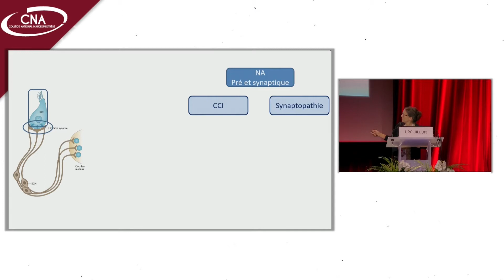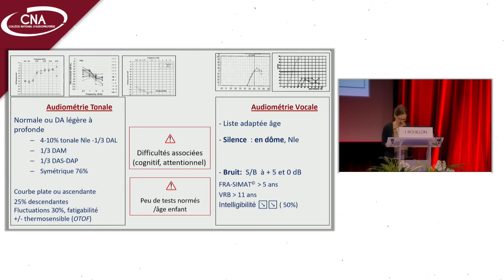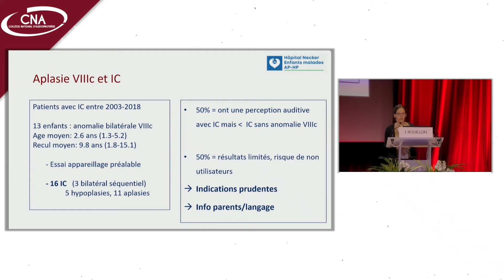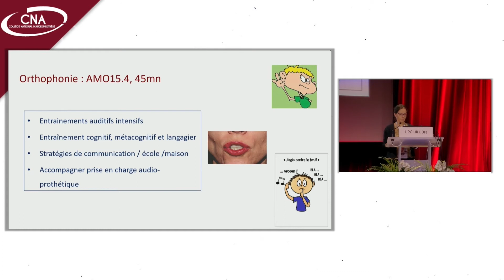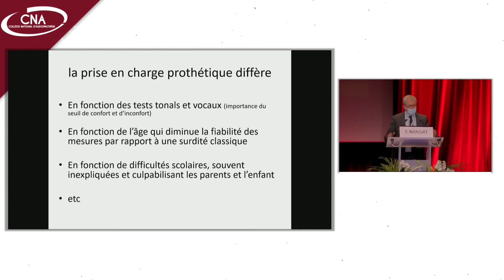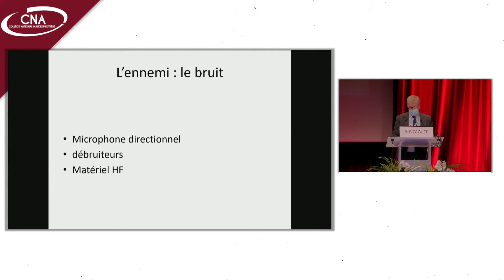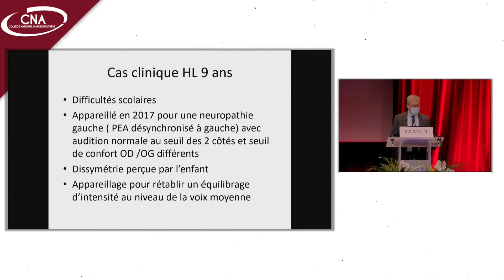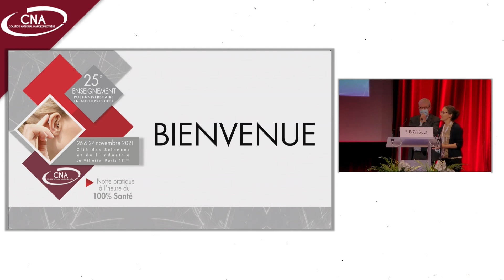4.1 I.ROUILLON & E.BIZAGUET - Neuropathies et troubles du traitement auditif